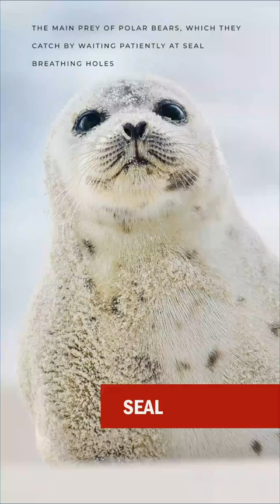Polar Bear words for kids: Let's learn vocabulary!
Join our Arctic adventure and learn the coolest kid-friendly words all about the magnificent polar bears! From their thick 'blubber' to their 'prowling' hunting skills, these fun words will bring the world of these white wonders to life. Discover how they 'camouflage' in the snow, and why they're 'endangered'. With engaging explanations and visuals, this video is the perfect way to expand your little one's vocabulary while learning fascinating facts about these incredible Arctic predators.